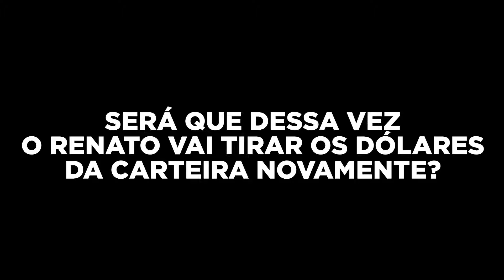QUEBRARAM MEU JETSKI DE NOVO 😢